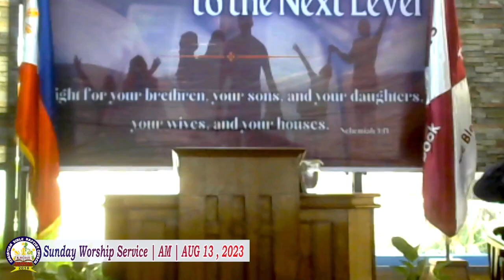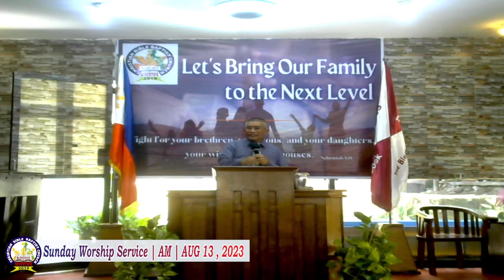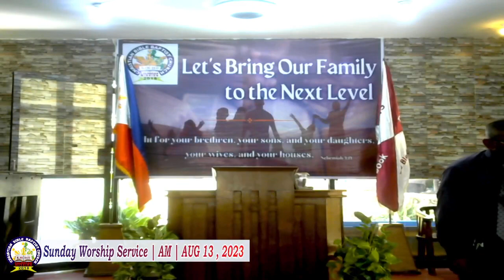"LEVEL UP YOUR COURAGE" | PART 1 | PTR.RIC BELMONTE